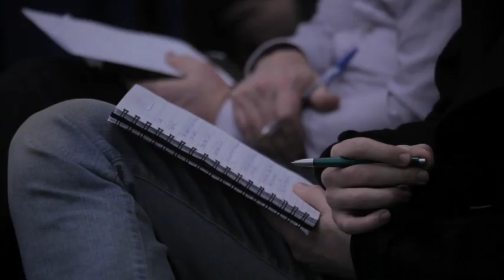A Land Beyond the River Trailer (Theatre)